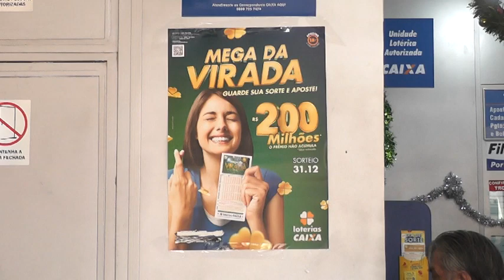Mega da virada: com um prêmio estimado em 200 milhões muitos brasileiros fazem suas apostas